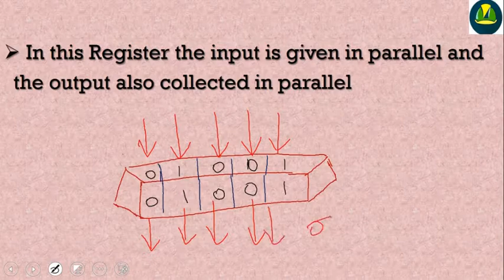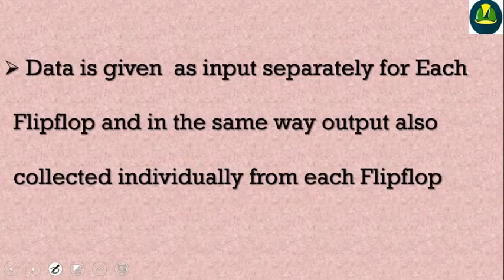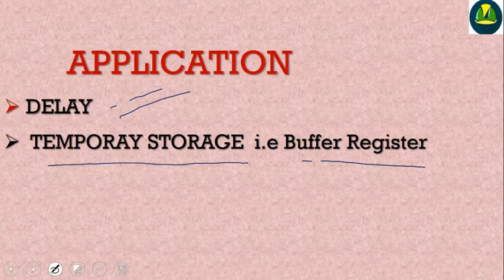Digital ELECTRONIC|Lec-82| PARALLEL IN- PARALLEL OUT -SHIFT-REGISTER|[IN HINDI AND URDU]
In this video you will learn about the Parallel in parallel out Shift- Register which is the type of Shift  Register based on the usage of  mode  and it is most important in Digital Electronic